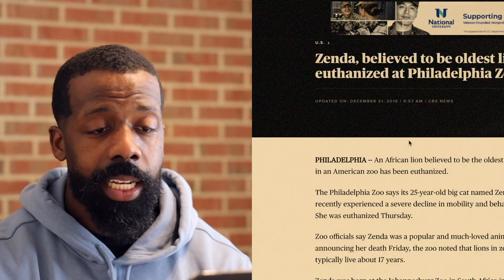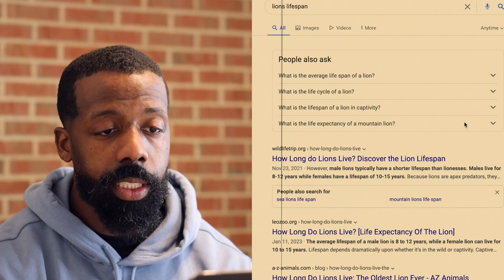She Doesn't Recommend The Carnivore Diet!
I have been following the carnivore diet and so far so good. I've been in the fitness business for some time now so i know how important trial and error is. The issue is most people that talk about the carnivore diet skipped the trial part. check out this video if you are considering this lifestyle change.